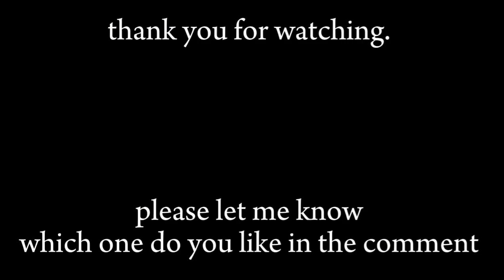French toast making sweet and spicy || sweet or spicy french toast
French toast
bombay toast
masala french toast